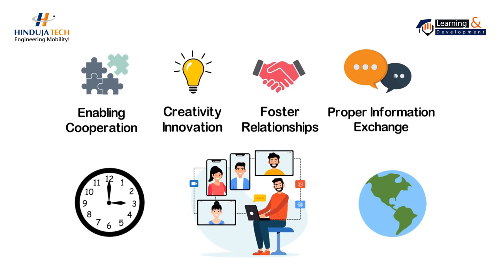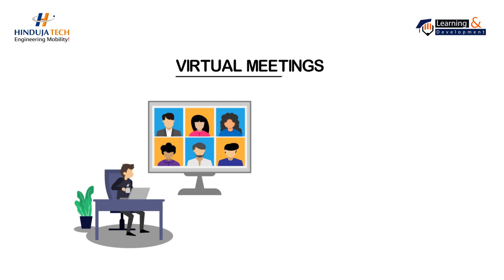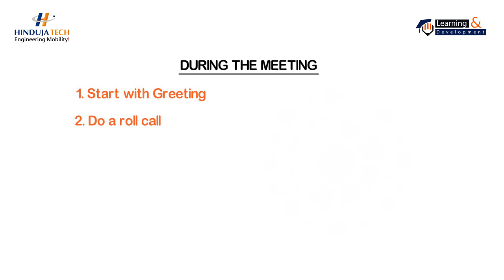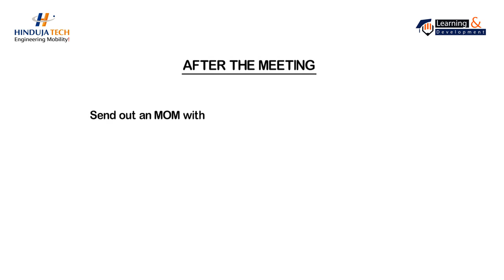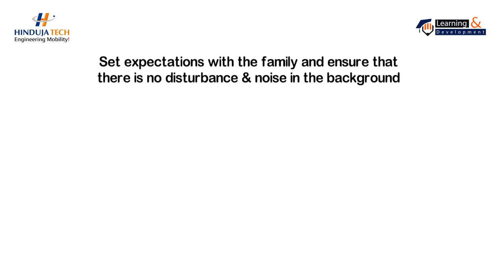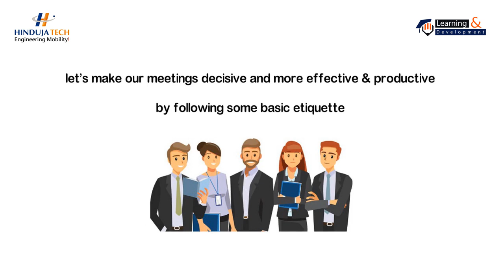Hinduja Tech | Byte Size Learning Module - 12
Patrick Lencioni said,
“The majority of meetings should be discussions, that lead to decisions.”
Meetings are an integral part of every business activity. Most of these meetings are moving to a virtual platform.
To ensure that our meetings are decisive and more effective & productive, we bring you the 12th Byte Size Learning module – Effective Virtual Meetings.